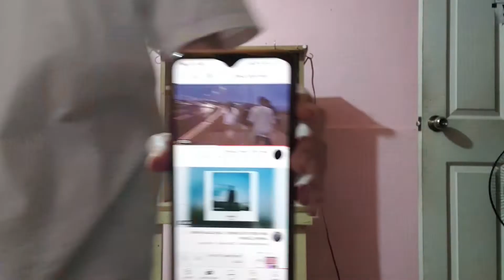Decluttering & Deep Cleaning my messy room for the next school year | TIMELAPSE //transformation//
This is the second time I've cleaned out this room, before this was my room it was a storage room and it was far more messy than shown in the video but anyway I decided to clean up a bit before the new school year starts so yah I hope you guys will enjoy this time-lapse.

Apps Used :
– Inshot